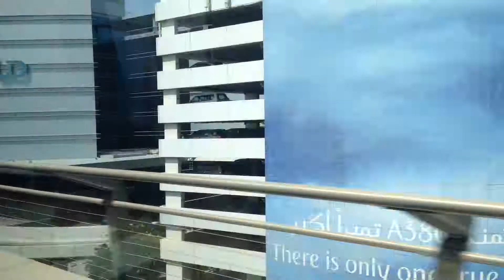Dubai SAE 2014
2014 byl poslední rok, kdy neplatila následující šílenost. "Osoby nacházející se na území SAE, včetně turistů, podléhají místní legislativě, jejíž součástí je i muslimské právo šaría. V SAE je praktikována tolerance vůči jiným náboženstvím, vč. budhismu, nicméně zde neexistuje svoboda náboženství (tj. muslimové nemají volbu přejít k jinému náboženství) a z daného důvodu není propagace a šíření jiného náboženství povolena (např. rozdávání biblí). Mimomanželský pohlavní styk je trestný, podobně i držení či užívání marihuany či dalších drog. Za spáchané trestné činy, event. za každý přestupek jsou vyměřovány velmi přísné tresty, uplatňována je presumpce viny. Během postního měsíce Ramadánu je přes den zakázáno jíst a pít na veřejnosti, většina restaurací otevírá až po západu slunce, ovlivněna je též otevírací doba obchodů. U cizinců-nemuslimů se očekává konzervativnější oděv."